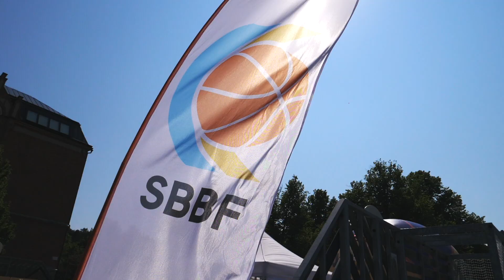Mötesplats IoD: Svenska Basketbollförbundet